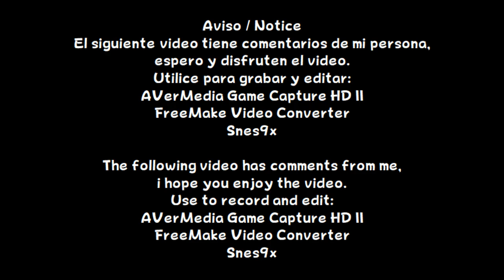International Superstar Soccer - International Cup (Quarter-finals / Cuartos de Final)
Español:
Luego de ganar a Belgica, Brasil avanza a Cuartos de Final... En este video, jugare contra España

English:
After beating Belgium, Brazil advances to the Quarterfinals... In this video, I will play against Spain

Información / Information
Lanzamiento / Release: Super Nintendo Entertainment System
Año / Year: 1994 / 1995
Etiquetas / Tags:
Konami, Konami Computer Entertainment Osaka, Sports, Football,